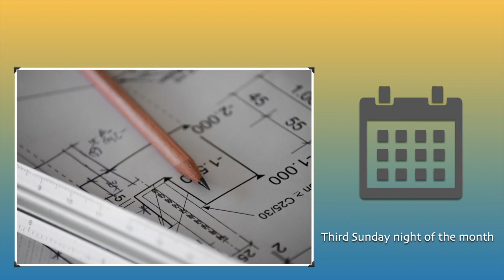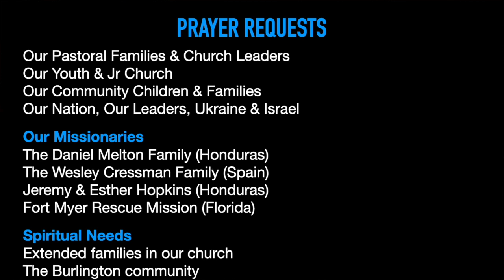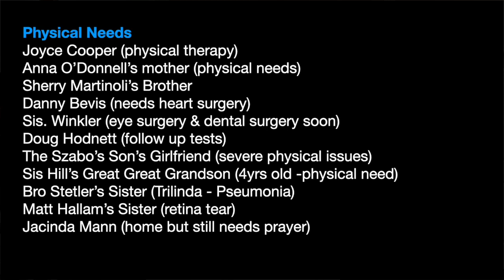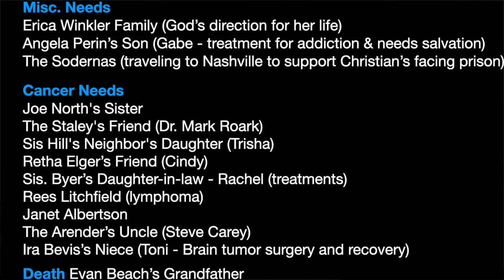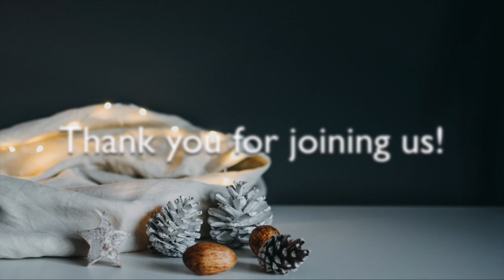Wednesday Service - 1/24/24